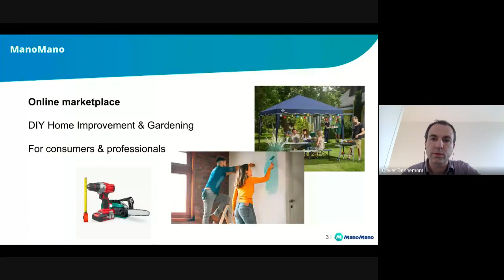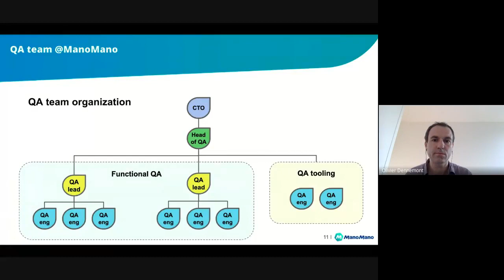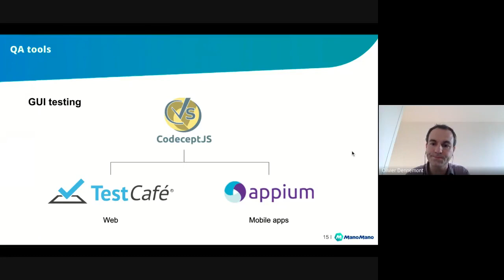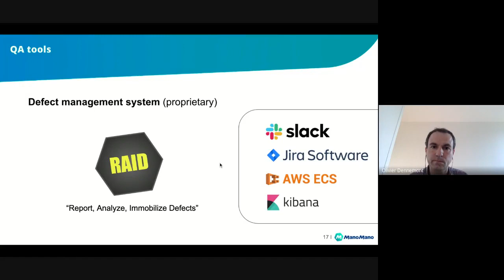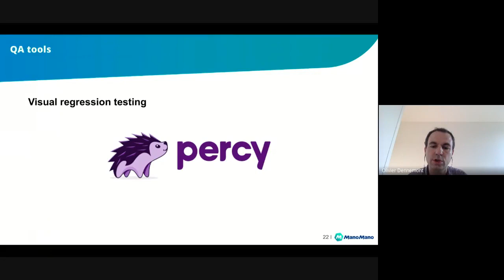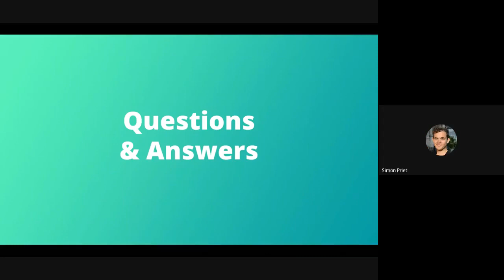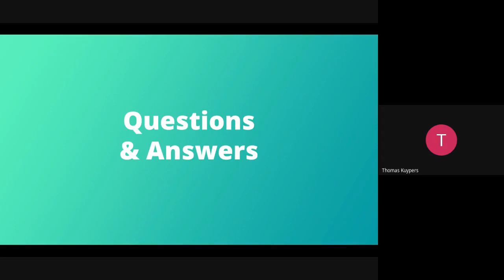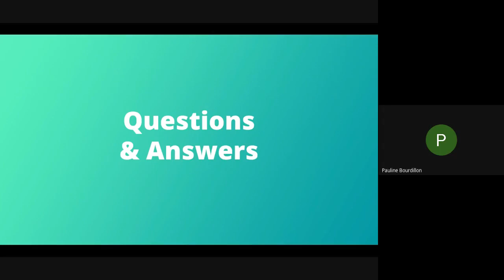QA tool stack at ManoMano par Olivier Dennemont Head of QA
Meetup en ligne enregistré le 25/06/2020, co-organisé par les groupes Ministry of Testing France (Lille, Lyon, Nantes, Paris, Rennes).

Déroulé du talk :
1. Rapide présentation de ManoMano : e-commerce bricolage jardinage 6 pays
2. Challenges : hyper croissance, passage au cloud, apization, traffic doublé durant le confinement, dette technique…
3. Stratégie et outils mis en place: Jira + Xray, CodeceptJS + TestCafé/Appium, Postman, Bitrise, Browserstack, Gitlab, in-house defect management system...
4. Q&A

Biographie d'Olivier Dennemont :
Après une dizaine d’année consacrée à la conception de systèmes d’aide à la visite de musées et expositions (gamme Orpheo), Olivier s’est tourné en 2010 vers le développement d’applications mobiles grand public telles que Active, Couch to 5K, MYTF1, TFOU MAX ou encore Veepee. À travers ces différents projets, il a eu l’opportunité de diriger des équipes de différentes tailles composées de développeurs et de testeurs, la plupart du temps dans des contextes internationaux.
En 2019, son goût de la satisfaction client l’incite à se consacrer pleinement au domaine de la qualité logicielle et il rejoint ManoMano en tant que Head of QA.

N'hésitez pas à suivre Ministry of Testing France sur les différentes plateformes.